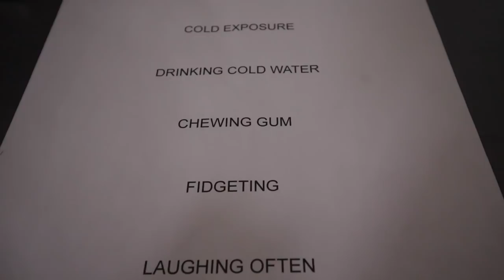Christmas Calorie Challenge | Can You 'Exercise Off' Xmas Dinner?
*Quick disclaimer - We're not saying you have to try this - it's just a bit of fun - Merry Xmas!* Well we don’t want to put you off as food and drink on offer is one of the highlights of the festive period but did you know that the average Christmas meal actually contains around 5000 calories?! Mark, Heather & Fraser have all gone & come up with their own plans and put them to the test!

We know it’s hard to keep portions under control and keep track of just how many calories get consumed on Christmas day and after all, it’s nice to just sit and enjoy the food and not think about it too much.

Well we don’t want to put you off as the food and drink on offer is one of the highlights of the festive period but did you know that the average Christmas meal actually contains around 5000 calories?!

Admittedly we are skipping the starter and nibbles and leaving out the dessert so with just one compulsory glass of bubbles or in the boy's case beer realistically we are consuming more like 2200 calories here.

So what if we consume all of this and then find a way to burn it off, you know, try to limit the damage to our waistlines! Mark, Heather & Fraser have all gone away and come up with their own plans and put them to the test!

If you'd like to contribute captions and video info in your language, here's the

📹 1000 Calorie Challenge | The Fastest Way To Burn 1000 Calories Running?

A Christmas Dance - Arthur Benson
200 Dont's (Instrumental Version) - Conditional
His Little Helpers - Arthur Benson
Fire Fireplace 1 - SFX Producer
Rockin' Bobby - Billy Bill
Eggnog Boogie - Chimney Givers
Beer, Beards & BBQ - Rockin' For Decades
On a Mission - Robert Ruth
Right on Time (Instrumental Version) - OTE